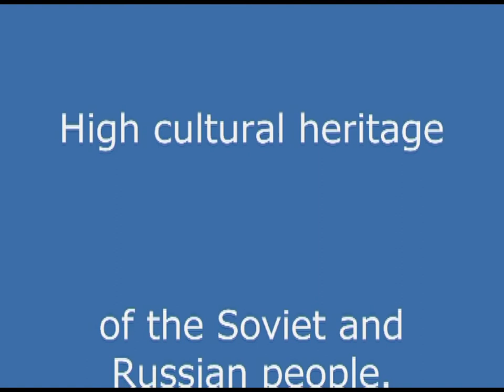Майя Кристалинская. А за окном то дождь то снег